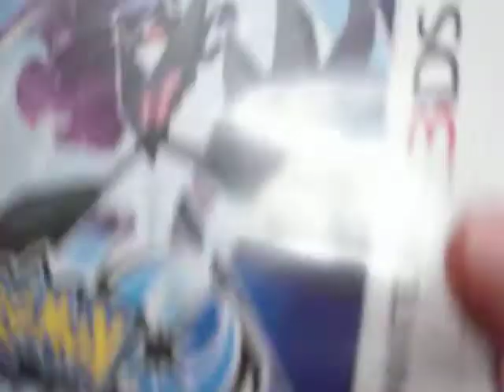pokemon ultra moon nintendo 3ds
Pokémon ultrasol y Pokémon ultraluna, conocidos en Japón como Pocket Monsters Ultra Sun & Ultra Moon, son videojuegos disponibles para las consolas de la familia Nintendo 3DS, que fueron lanzados de forma mundial el 17 de noviembre de 2017. Fueron anunciados en el Pokémon Direct del día 6 de junio de 2017